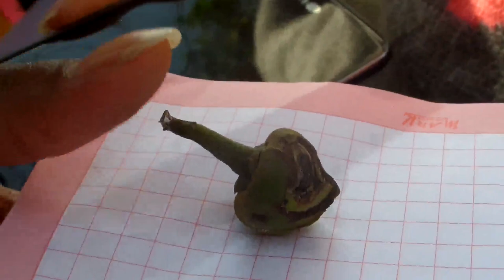Longar- salida botánica_Ordenes: Fagales, Vitales, etc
Salida de campo realizada en los caseríos Longar y Quibay, con el objetivo de reconocer algunos de los ordenes de Dicotiledoneas, ademas de conocer las nuevas modificaciones por parte del APGIII.